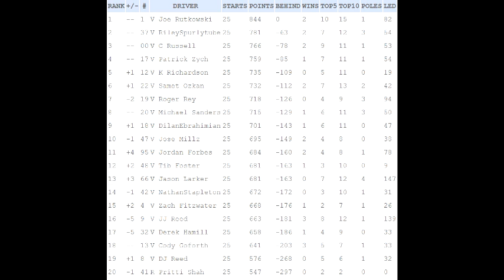Kingsford NROL Cup Series Season 2 Race 25 - Consumers Energy 400 at Michigan